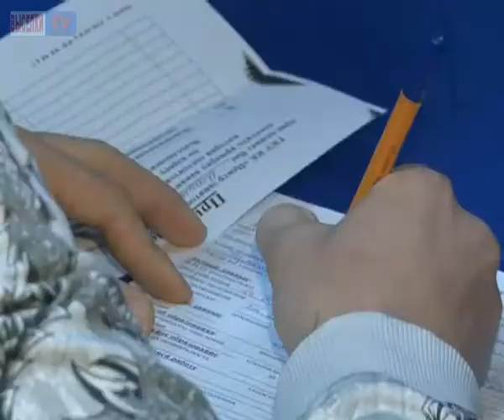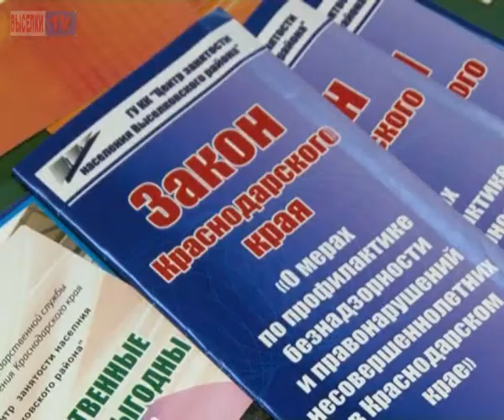Ярмарка мест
До конца учебного года остались считанные дни.  У выпускников школ осталось совсем мало времени, чтобы определиться с учебой или работой. Помогает и ребятам, и взрослым в этом центр занятости населения. Ежегодно он проводит ярмарку рабочих и учебных мест.  Разнообразие профессий и вакансий оценила и наша съемочная группа.